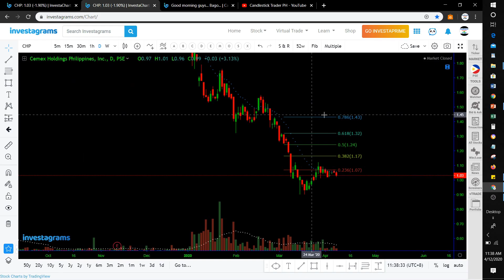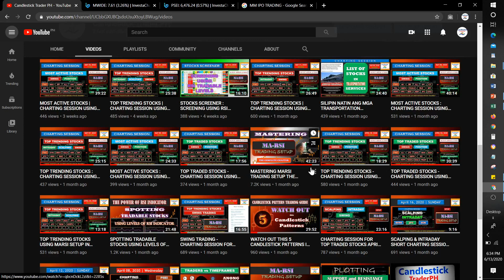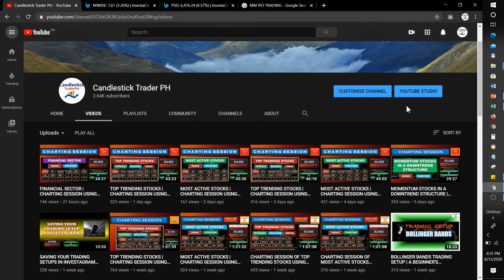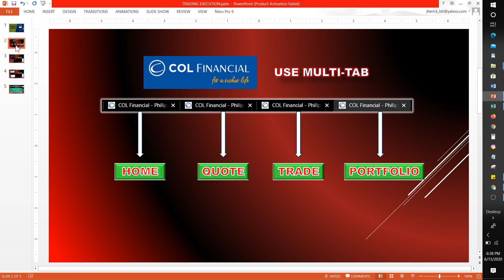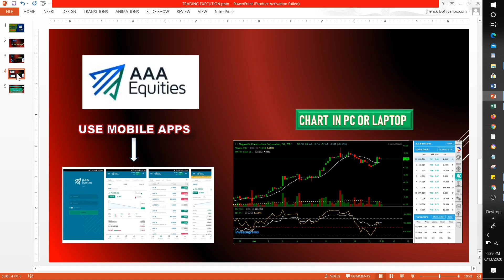TIPS SA MABILISANG TRADING EXECUTION | BROKER PLATFORM | STOCK TRADING